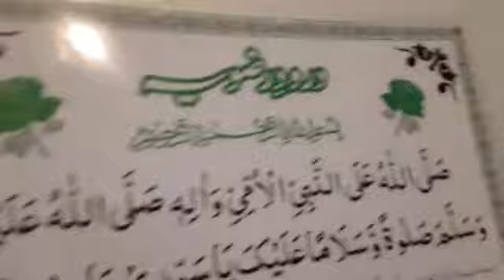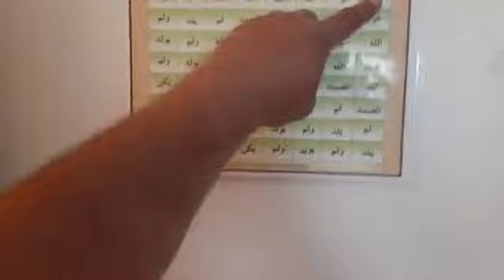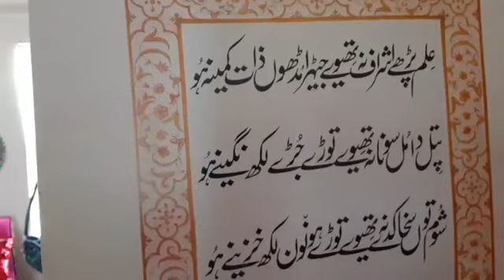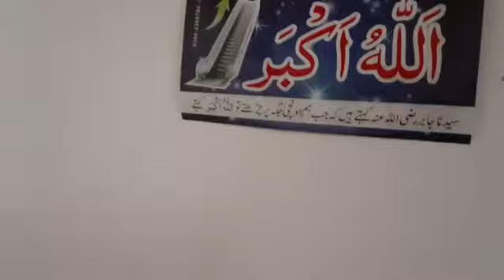قیمتی ہوکر مفت ہوجانا یہ درویشی ہے